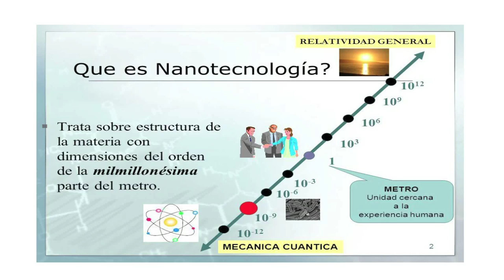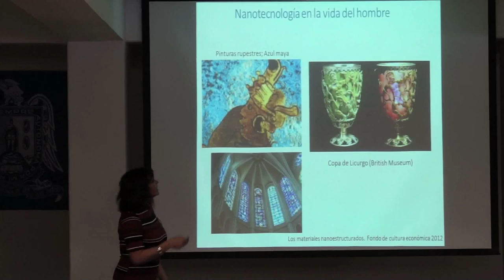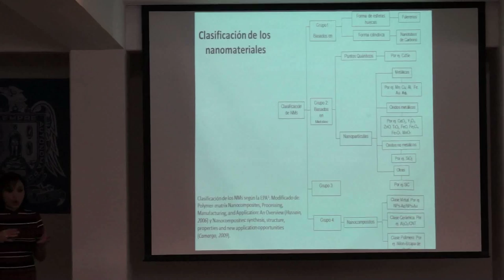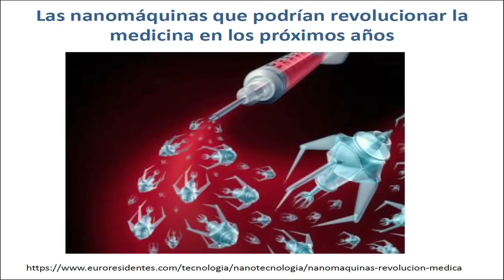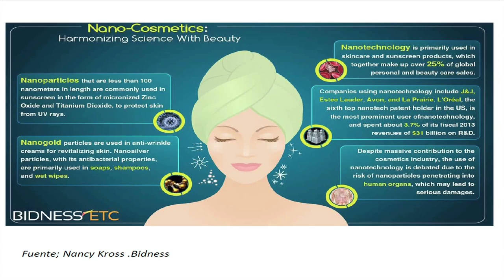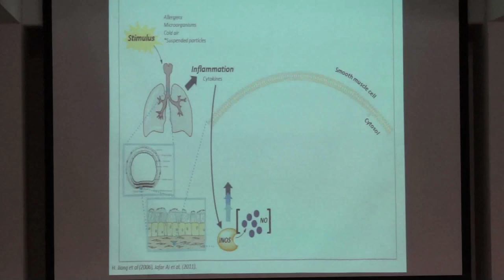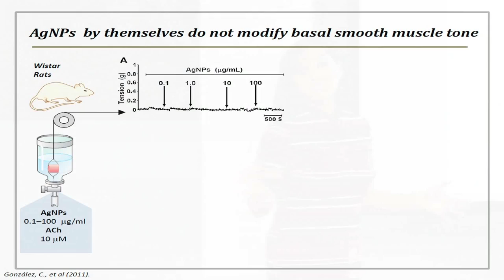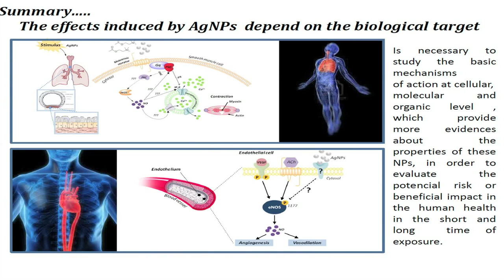Charlas de Ciencia: Los productos de la nanotecnología y su incorporación inminente en la sociedad.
Charlas de Ciencia: Los productos de la nanotecnología y su incorporación inminente en la sociedad, Dra. María del Carmen González Castillo.

M. en Arq. Manuel F. Villar Rubio
Rector de la UASLP

Secretario General de la UASLP

L.C.C. Cynthia Valle Meade
Jefa de la Div. De Difusión Cultual de la UASLP

L.C.C. Ma. Luisa Buendía Zubiaga
Coordinadora de Divulgación Científica

Producción
Ma. Luisa Buendía Zubiaga

Asistente de producción:
Gloria Patricia Torres Montero

Jefe Técnico de TVUASLP:
Fernando Rivera

Cámara:
Fernando Espericueta

Apoyo en audio:
Efraín Ochoa

Videoteca:
Ubaldo Candia Reyna

Una Producción de:
Laboratorio de Comunicación e Información Científica

Octubre 2016